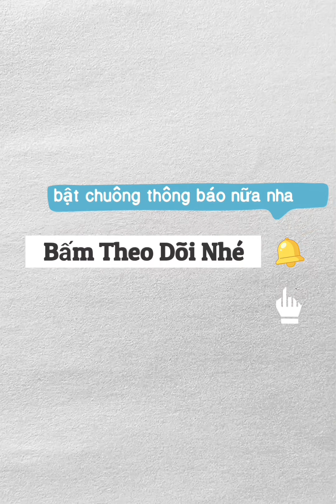Tá Hoả 🔴 Kiệt Đập Cho Nhi Khơ 1 Lon Đá Nhi Uống Ngon Lành | Vinh Tân Hồng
Chào mừng đến với kênh VINH TÂN HỒNG, chủ đề chính của kênh là những câu chuyện Độc Lạ Và Du Lịch Ẩm Thực, mời mọi người đón xem và ủng hộ cho kênh nhé.

© Bản quyền thuộc về VINH TÂN HỒNG, vui lòng không reup dưới mọi hình thức
© Copyright by VINH TÂN HỒNG - Do not Reup, thank you!